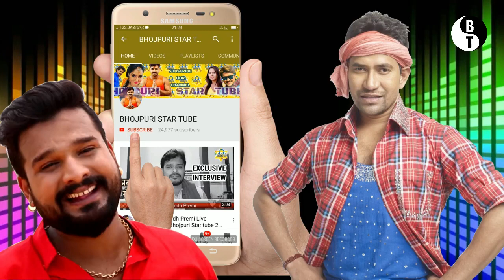पवन सिंह को बुलाया मोदी जी ने शपथ समारोह में -Pawan Singh latest bjp news 2019